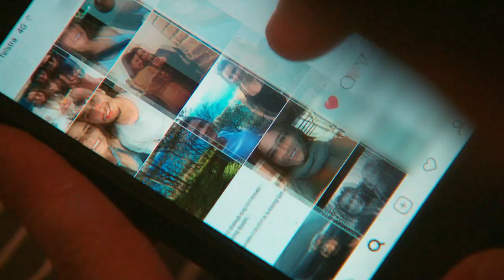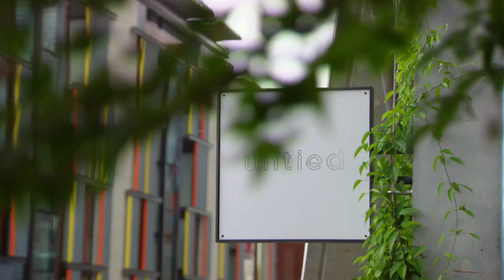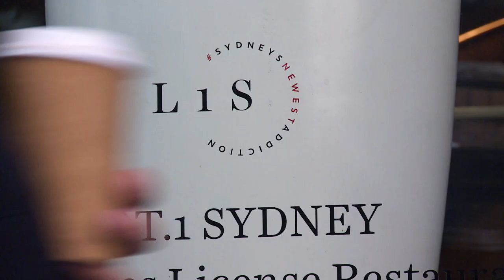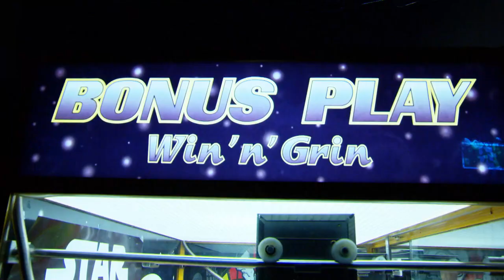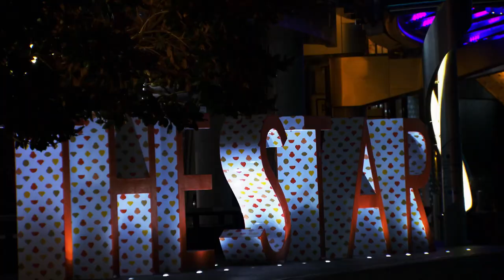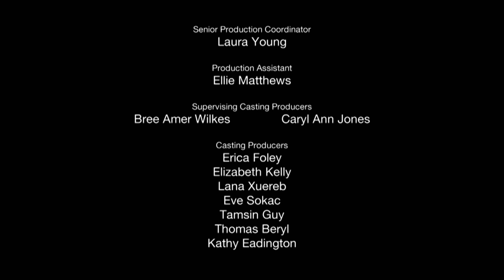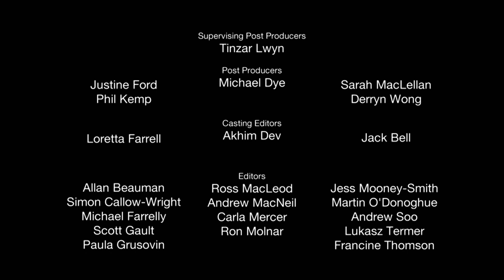First Love Rekindled - Back with the Ex - S01 EP01 - Reality TV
Experience the emotional reunions in this Back with the Ex episode. Jeremy and Meg face their past after 4 years apart; Eric and Lauren navigate their complicated history; and Kate seeks to revive her first love with Cam. Will sparks fly or old wounds resurface as they explore second chances in love?

Explore the heartfelt journey of rekindling love as you step into the world of Back with the Ex. Join the emotional roller coaster of former couples attempting to reignite their past flames in this captivating reality TV series. Witness candid conversations, shared memories, and unexpected twists that delve deep into the dynamics of second chances in love. Whether you're a fan of romance, personal growth, or simply enjoy relationship drama, Back with the Ex promises to deliver an unforgettable viewing experience. Reconnect with love, laughter, and the pursuit of happiness in this compelling reality show.